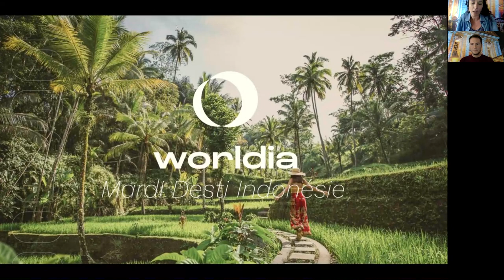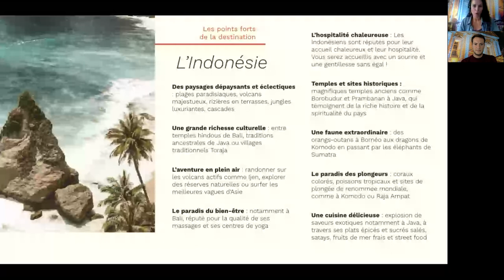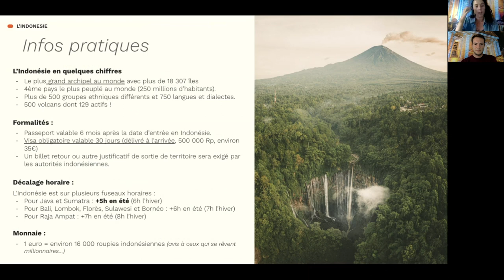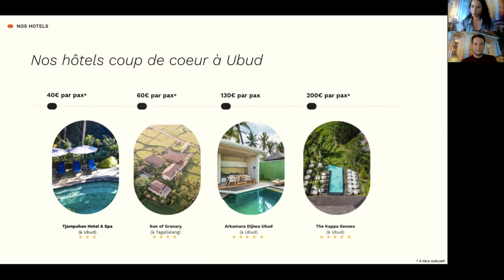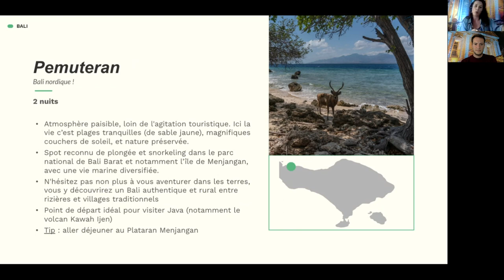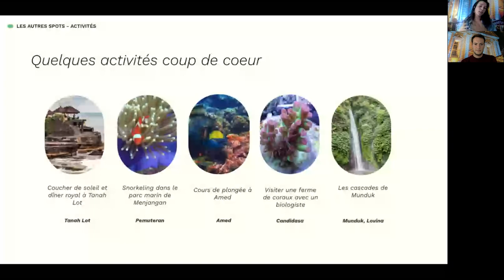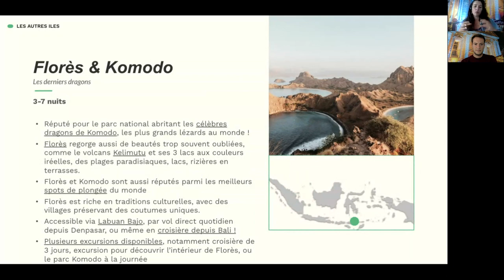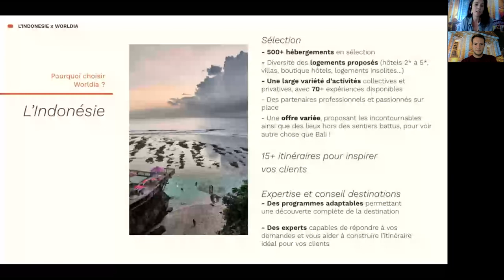[FR] Les Mardis Destis de Worldia - Indonésie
Direction Indonésie 🇮🇩! Plongez dans la magie des îles exotiques en Indonésie avec Claire, notre cheffe de produit. Entre nature luxuriante, traditions fascinantes et hospitalité chaleureuse, découvrez ce monde à part en Asie du Sud-Est.

Tous les Mardis à 11h00, Worldia vous propose ses formations 100% destinations. Si vous n'avez pas pu y participer, retrouvez désormais le replay en ligne !

Rendez-vous sur Worldia Live pour vous inscrire aux prochains Mardis Destis

Worldia c’est des voyages 100% à la carte pour une expérience unique et inoubliable !